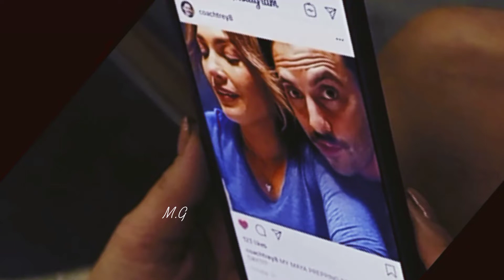Jennifer and Milo - second act